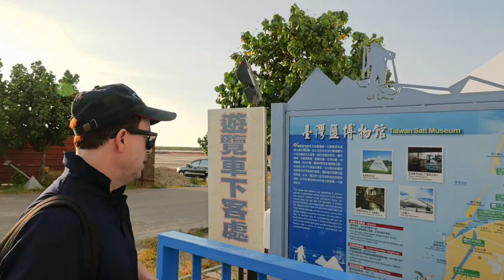Southwest Coast Trip (Yunlin/Chiayi/Tainan)__Salt & Sunset / 西南部鹽田與夕陽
We did visit the Jingzaijiao salt fields, the Taiwan Salt Museum (was closed), and the Qigu Salt Mountain. Also saw a salt mountain at Budai. Then we had a great sunset at Qigu, not far from the salt mountain and the museum. The sky was phenomenal.

[Switch to HD for better image quality]